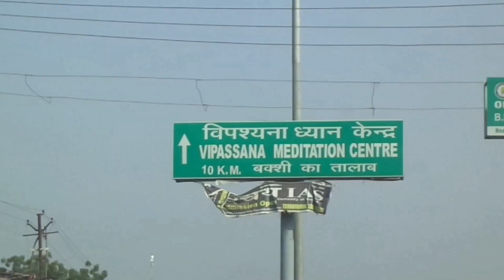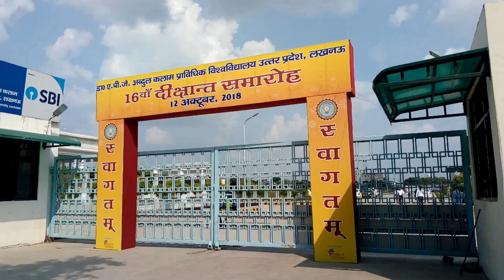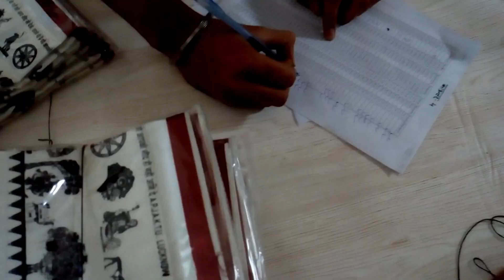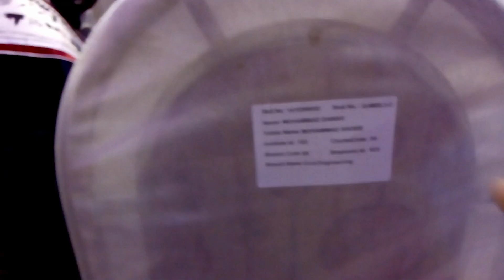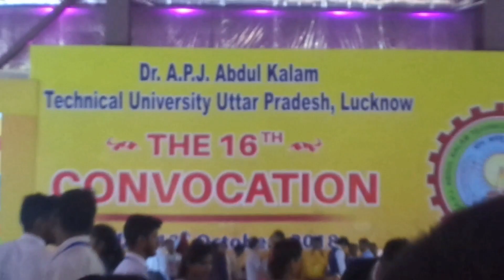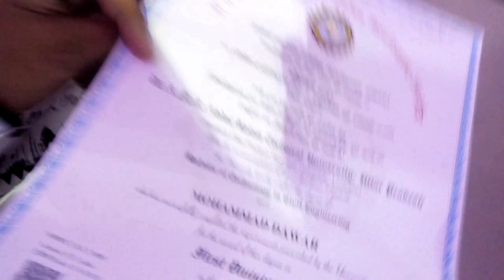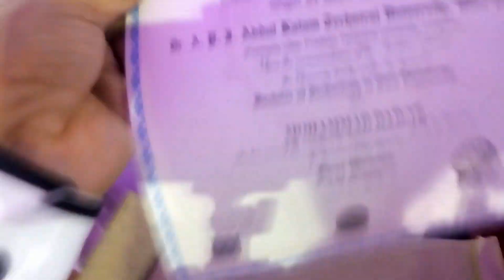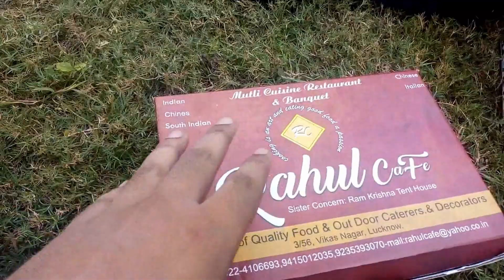AKTU CONVOCATION DAY 2018 || Full Tour || Lucknow Trip -1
Finally I got my B-tech degree allahmdullilaha thank you every one
thanks AKTU
Thanks my family

spend a day in Lucknow with these buddies..

AQIB
SNEHA
Kajal
and part 2 will be upload soon.